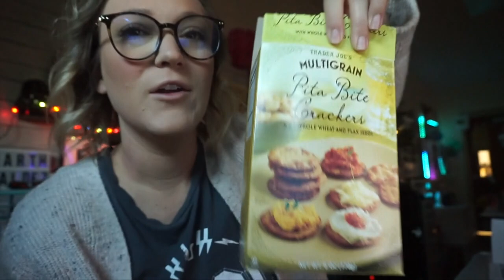Vlogmas 2021 | Day 1-4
POPULAR LINKS
My Glasses-

EDITING LINKS:
-Channel Art by: Pic Monkey
-Channel Banner & Cartoon: Natalie Cross
-Fonts by: AG Fonts & PB Fonts (Teacher Pay Teachers)